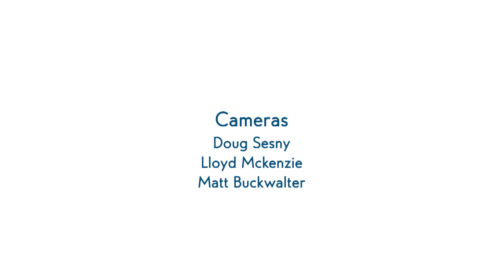Learn about the Aug. 19-21 African Arrival Day commemoration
Artisia Green and Chanel Henry invite you to participate in commemoration activities on August 19-21 in recognition of the first arrival of Africans in English North America. [Note: The performance of the play "Crossing a Deep River" has been postponed and will be rescheduled.]